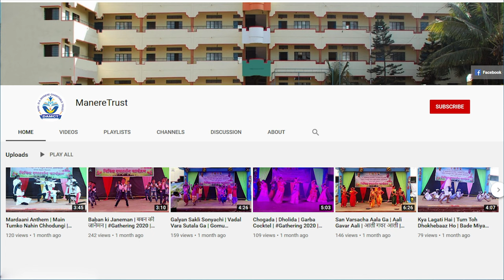डॉ.ए.पी.जे. अब्दुल कलाम जयंती निमित्त भाषण | वाचन प्रेरणा दिन 2024 | वाचनाचे महत्त्व | नराटे मॅडम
Our another Videos on Dr.APJ Abdul Kalam

ए पी जे अब्दुल कलाम पर कविता | Poem on APJ Abdul Kalam in Hindi by Ananya Shinge | हिंदी कविता वाचन

डॉ. ए पी जे अब्दुल कलाम यांचा जीवन प्रवास | Journey of Kalam by Purva Vagavkar | अभिवाचन